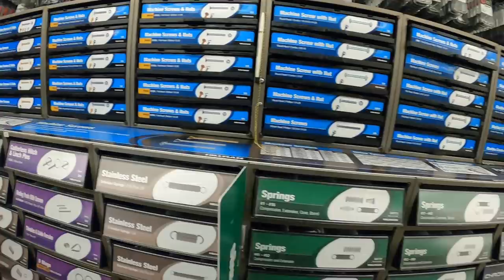Grocery Shopping & Hardware Run || RV Living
Taking the RV for a drive into town to get supplies.
Become a Class A Member!